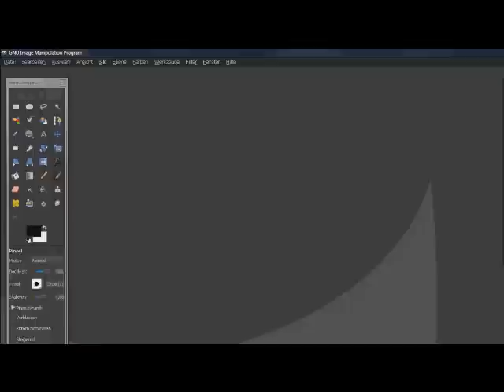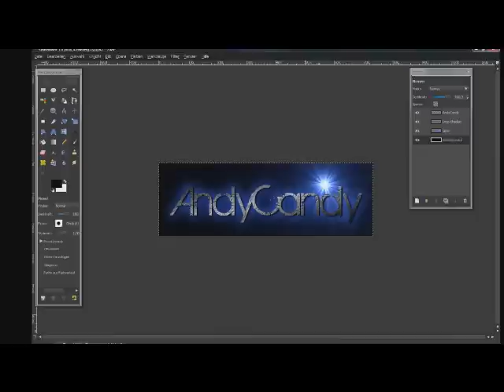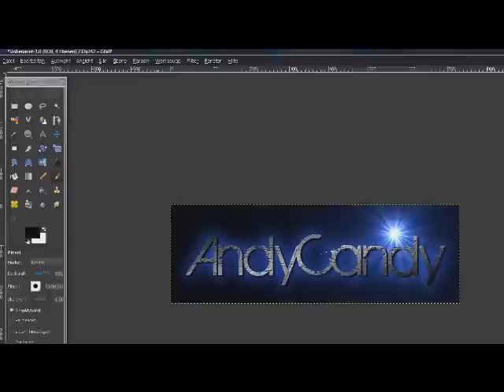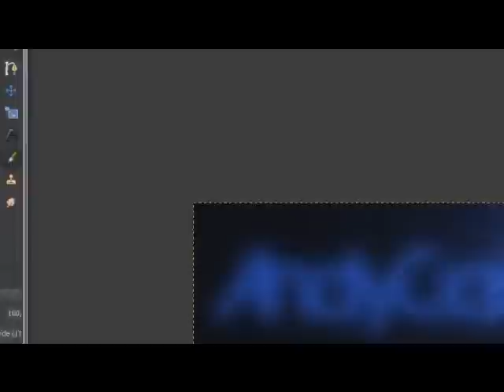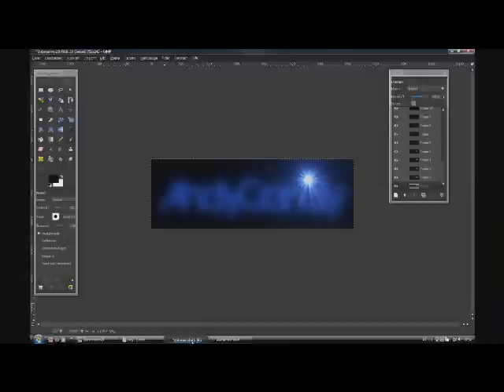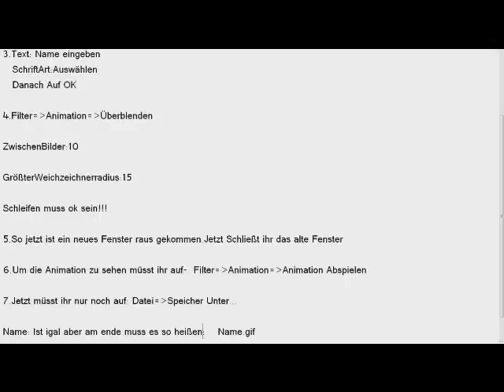Gimp2.0 Schrift Animation erstellen (German/Deutsch)